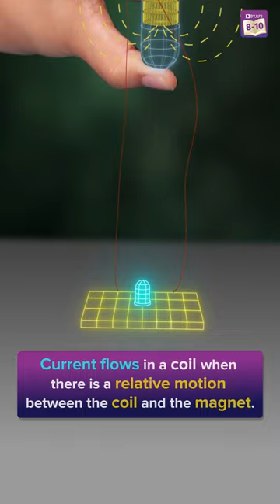Can LED Glow without a Battery? | Electromagnetic Induction Torch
Have you studied Electromagnetic Induction?  In this BYJU's Experiment Short we will be using this concept and will make you visualize that concept :)